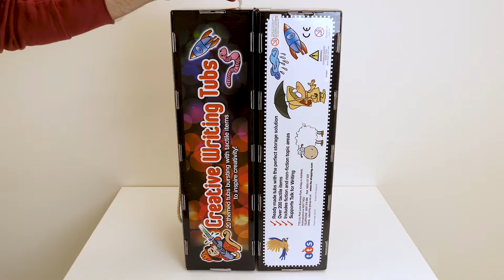Kreativ-Sprach-Boxen | Betzold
In den 20 Kisten stecken Figürchen, die nur darauf warten zu Geschichten zu werden.